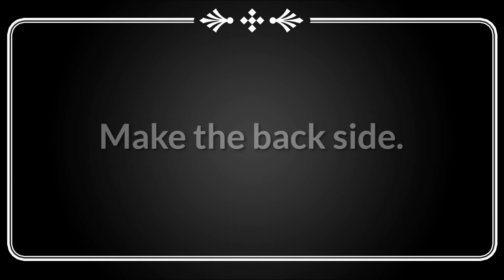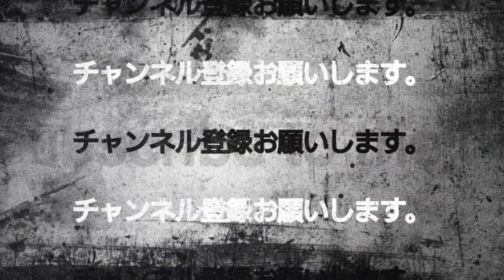【UVレジン】レーザー彫刻機×UVレジンの研究。絶賛ゴミ量産中【resin】Prototype research with laser engraving machine and resin.